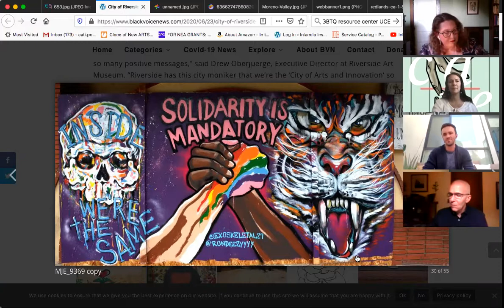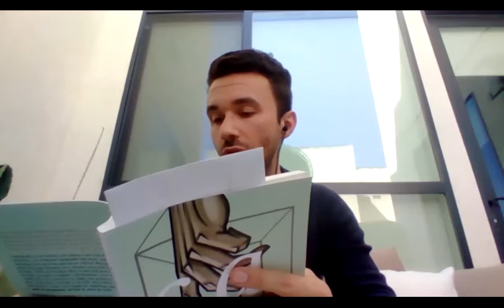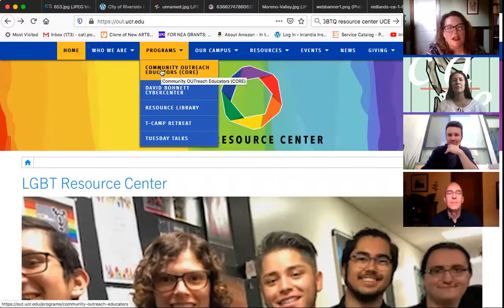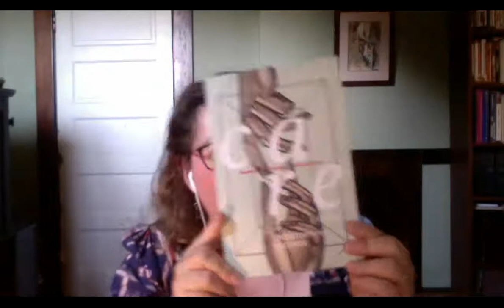Inlandia Celebrates Pride Month with Care: Stories Book Launch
Join Inlandia as we talk with Christopher Records, author of Care: Stories, with special guests.